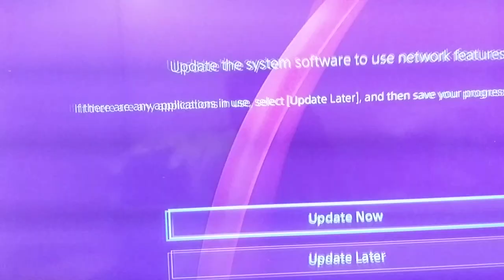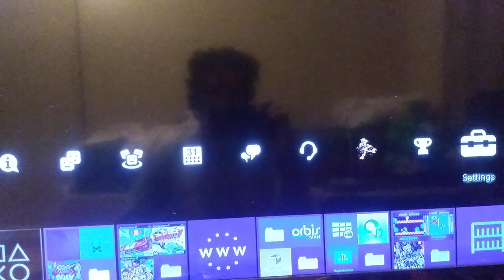Deltarune running on PS4 w 5.05 HEN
This is NOT an official port, this is a jailbroken ps4 i made it work using the default GMS2 project and deltarune's files . . .

Thanks dots for making 5.50+ elfs work xD now we can use Deltarune !

controls are *weird* but they work. and theres no real way i could change it soo